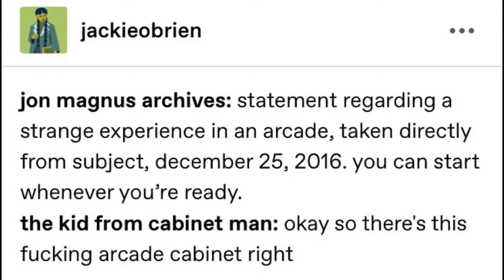Cabinet Man, except it's TMA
I saw this textpost floating around and figured I'd do a quick full realization of the concept.

I own none of the source material used in this adaptation. Not the idea, not Cabinet Man, not the background music, and not the format of the Magnus Archives, which is a podcast distributed by Rusty Quill, it is licensed under a Creative Commons Attribution Non-Commercial Sharealike 4.0 International license. Today's episode was written and performed by Jonathan Sims and directed by Alexander J Newall.